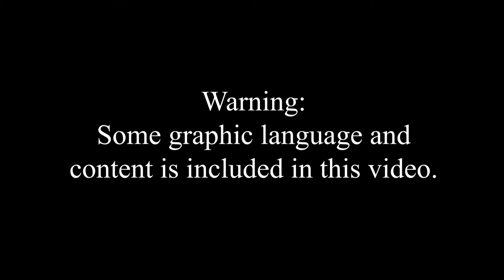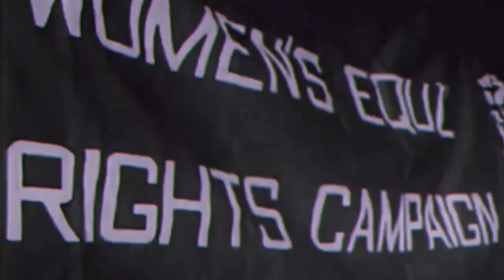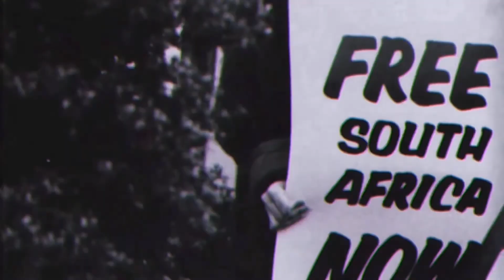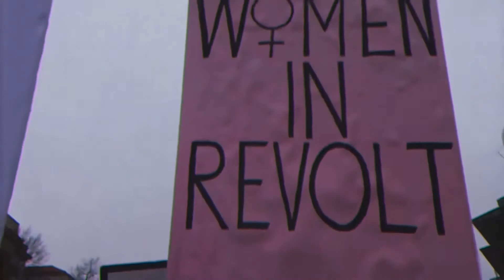Raise the Vibration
UCF Victim Services is hosting Raise The Vibration, a virtual event celebrating womanhood in ALL forms. It is a creative work to empower our campus community to end gendered violence. Remember that we are the many, and we can Raise The Vibration  through action, art, connection, imagination, and love.